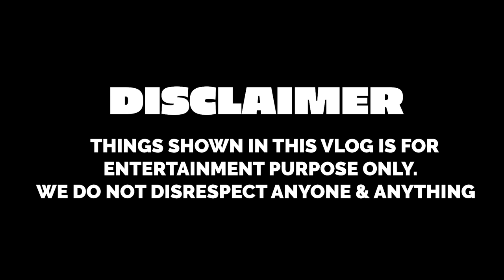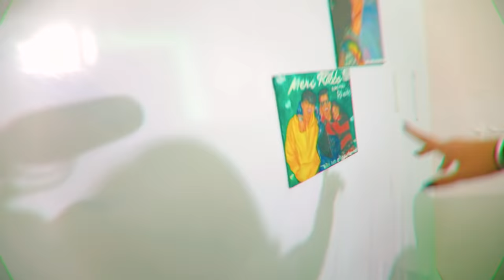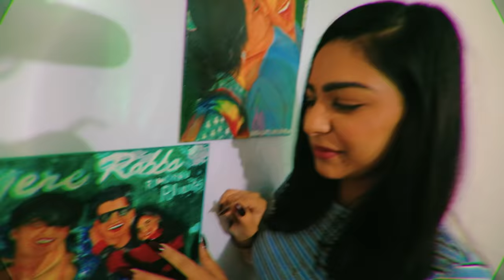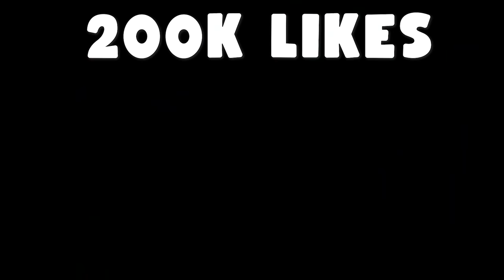MY HOUSE TOUR | BABY QUEEN | Rimorav Vlogs presents RI Vlogs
Watch My HOUSE TOUR BY BABY QUEEN FROM RIMORAV VOOGS PRESENTS RI VLOGS